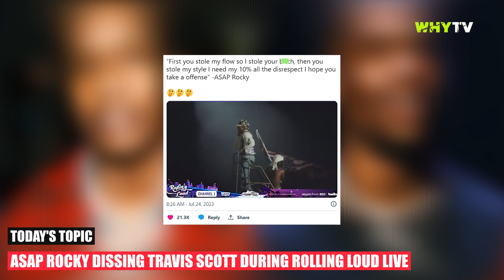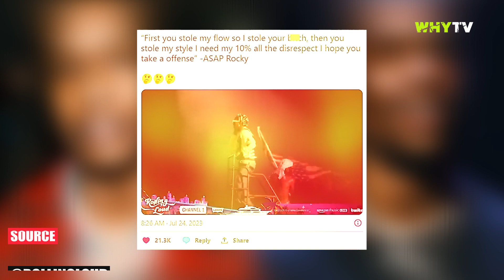ASAP Rocky Dissing Travis Scott And Tells Him 'You Stole My Flow I Stole Your Bit**'